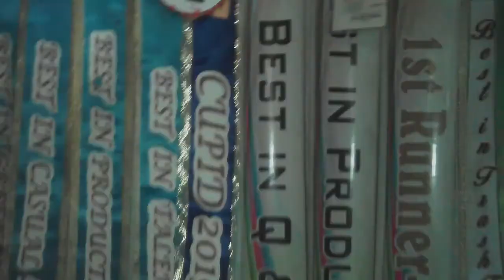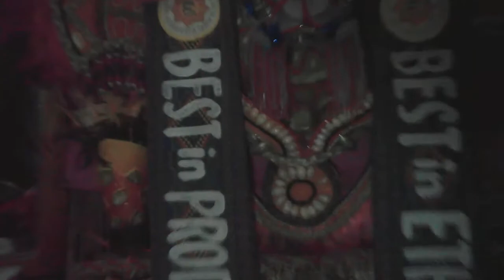HOUSE TOUR | 2nd Edition | ft SI MAMA LANG MALAKAS